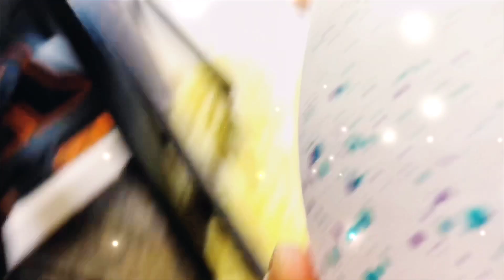The All New Hatchibabies! Team Girl or Team Boy?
The time is here! It's October 5! Do you know what that means? It's Hatchimals Day!! The all new Hatchibabies is here!! Are you TEAM GIRL OR TEAM BOY? I got Ponette! We are team BOY!

Enjoy waiting for them to hatch! Pamper them, care for them, and treat them like your new bundle of joy! They will let you know when they’re happy, sad..or hungry and more!